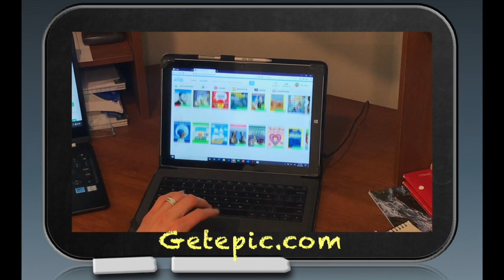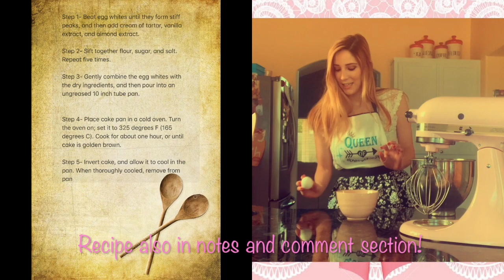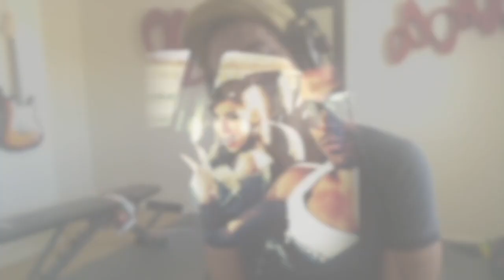My Gay Divorcée Episode 3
Soolin's Facebook

Special thank you to Anthony and Penny Gray for their guest appearances on the show!

Recipe for Soolin's Cooking Segment:

Step 1- Beat egg whites until they form stiff peaks, and then add cream of tartar, vanilla extract, and almond extract.
Step 2- Sift together flour, sugar, and salt. Repeat five times.
Step 3- Gently combine the egg whites with the dry ingredients, and then pour into an ungreased 10 inch tube pan.
Step 4- Place cake pan in a cold oven. Turn the oven on; set it to 325 degrees F (165 degrees C). Cook for about one hour, or until cake is golden brown.
Step 5- Invert cake, and allow it to cool in the pan. When thoroughly cooled, remove from pan

Ingredients:
1 3/4 Cups white sugar
1/4 teaspoon salt
1 1/2 cups egg whites
1 teaspoon cream of tartar
1/2 teaspoon vanilla extract
1/2 teaspoon almond extract